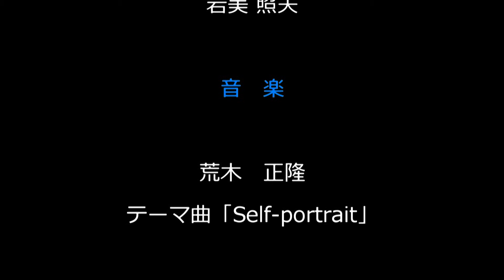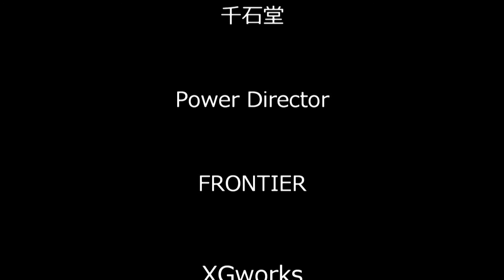津田琢磨 第1回監督作品 映画「Self-portrait」より